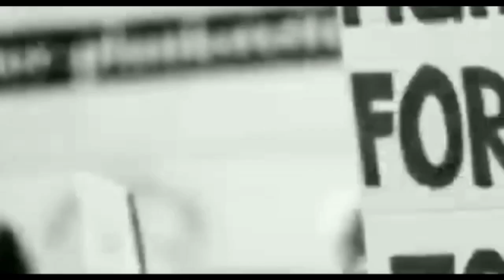उत्तर प्रदेश के मुख्यमंत्री एवं गोरक्ष धाम पीठ गोरखपुर योगी आदित्यनाथ के आचरण, कार्यशैली और पहनावे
उत्तर प्रदेश के मुख्यमंत्री एवं गोरक्ष धाम पीठ गोरखपुर योगी आदित्यनाथ के आचरण, कार्यशैली और पहनावे पर राहुल गांधी द्वारा की गई टिप्पणी की राष्ट्रीय हिंदू वाहिनी कड़ी निंदा करती है।